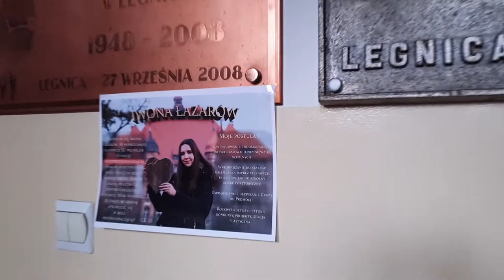WYBORY 2020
W Naszej szkole, dnia 21.01, odbyły się wybory do Samorządu Uczniowskiego. Walka była zacięta, szanse wyrównane, a każdy zwarty i gotowy do działania oraz pełen determinacji.
Film podsumowuje ostatni, napięty czas w 2 LO i nieco przybliży kandydatów.

Zrealizowane przez Szkolne Koło Filmowe
Kamera: Wiktoria Mazurkiewicz, Anna Grelewska, Stanisław Kosowan, Julia Kuśmierz
Montaż: Michał Wiśniewski
Miniaturka: Mateusz Wołkowski